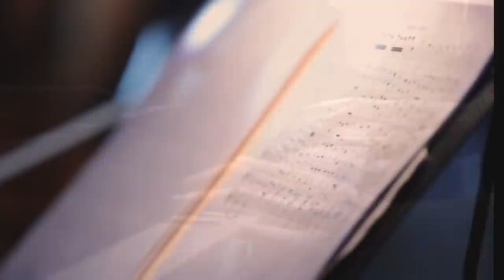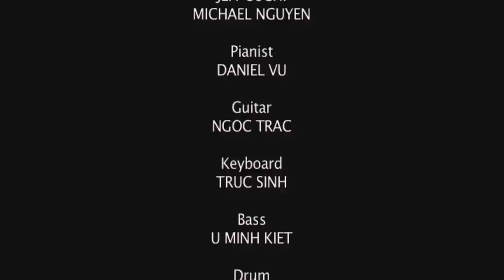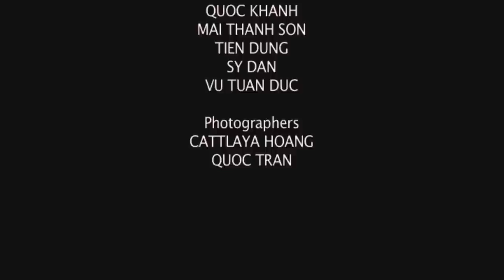Video Music DVD REMASTERED: Mưa Trên Hạnh Phúc Tôi | Nguyen Khang Production - Dream T.E.T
Video Music DVD: Mưa Trên Hạnh Phúc Tôi | Nguyen Khang Production - Dream T.E.T
1 Opening: Thương nhau ngày mưa | Sáng tác: Nguyễn Trung Cang | Hòa âm: Sỹ Đan
2 Tôi đi giữa hoàng hôn | Lời Việt: Văn Phụng | Hòa âm: Hoài Phương
3 Medley Anh Bằng | Thơ: Phan Thành Tài – Du Tử Lê | Hòa âm: Trúc Hồ
4 Vùng biển vắng | Sáng tác/Hòa âm: Sỹ Đan
5 Thôi | Nhạc: Y Vân – Lời: Nguyên Long | Hòa âm: Hoài Phương
6 Chuyển bến | Sáng tác: Đoàn Chuẩn – Từ Linh | Hòa âm: Vũ Tuấn Đức
7 Một ngày như mọi ngày | Sáng tác: Trịnh Công Sơn | Hòa âm: Sỹ Đan
8 Đêm dài | Sáng tác: Tha Phương | Hòa âm: Mai Thanh Sơn
9 Vì sao em ơi | Sáng tác: Quốc Hùng | Hòa âm: Sỹ Đan
10 Người đàn bà đi nhặt mặt trời | Sáng tác: Đức Tiến | Hòa âm: Sỹ Đan
11 Một lần trong đời | Sáng tác/Hòa âm: Trúc Hồ
12 Lạc mãi bến bờ | Lời Việt: Diệu Hương | Hòa âm: Sỹ Đan
13 Medley Diệu Hương | Hòa âm: Sỹ Đan | Hát với Quốc Khanh
14 Tóc ngang bờ vai | Sáng tác/Hòa âm: Vũ Tuấn Đức
15 Closing: Sẽ hơn bao giờ hết | Sáng tác: Trúc Hồ | Hòa âm: Sỹ Đan

DVD độc quyền phát hành bởi NK Production

© Các nhạc phẩm ANH CÒN YÊU EM, ĐÊM DÀI, NGƯỜI ĐÀN BÀ ĐI NHẶT MẶT TRỜI, MỘT LẦN TRONG ĐỜI & SẼ HƠN BAO GIỜ HẾT được độc quyền bởi Asia Entertainment & NK Production